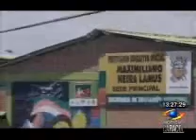300 estudiantes de Ibagué reciben clases en el piso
300 estudiantes de Ibagué reciben clases en el piso. El colegio maximiliano Neira busca soluciones.